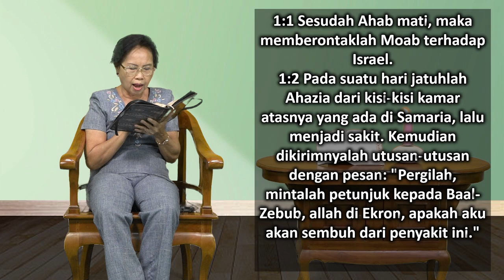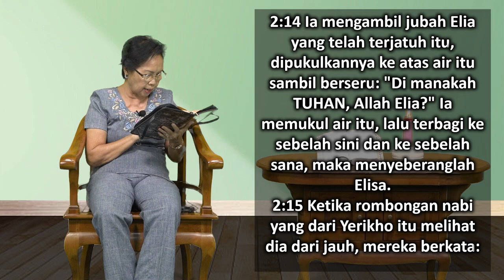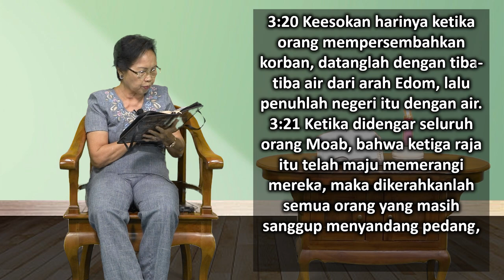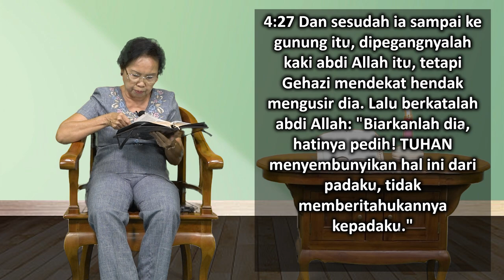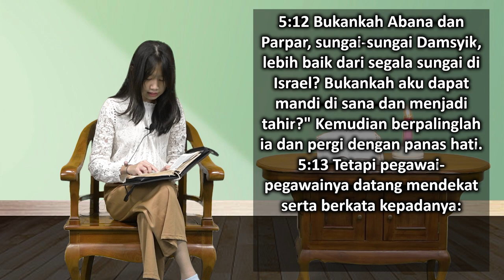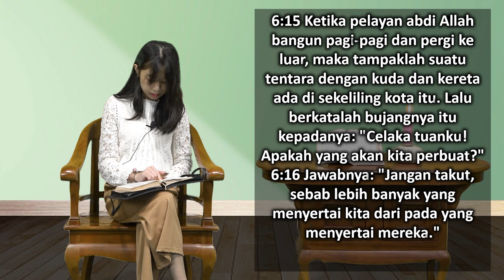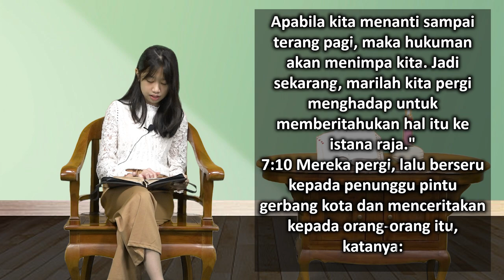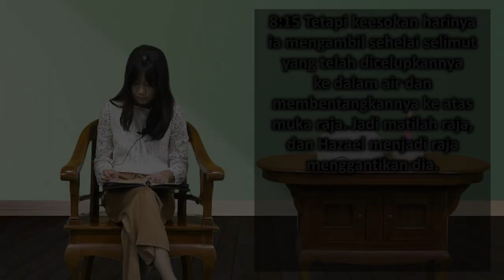Mari Membaca Alkitab | Hari ke 76 | Jumat, 17 Maret 2023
Bacaan : 2 Raja-raja 1:1-8:15
Tema : "Ketika Hidup Terlihat Tidak Adil"